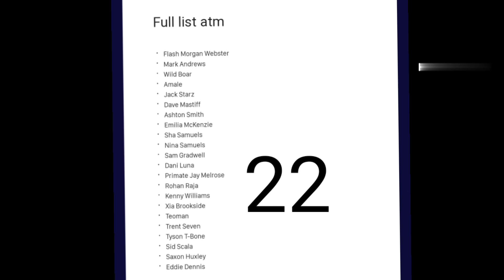BREAKING news CM PUNK aew ನಾ ಬಿಡ್ತಾರಂತೆ 🤯? Roman Reigns GOOD NEWS 😍| 22 superstar ರಿಲೀಸ್